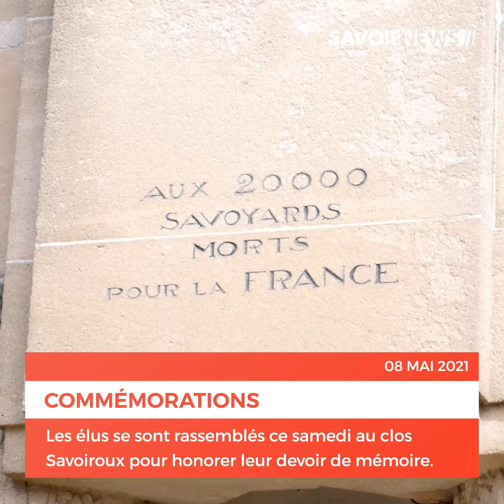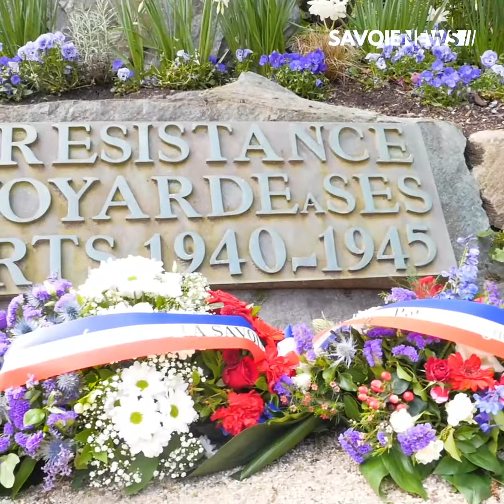Chambéry : Commémorations du 8 Mai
COMMÉMORATIONS -  Cérémonie du 08 Mai 🇫🇷

La cérémonie du 08 Mai au Clos Savoiroux s'est tenue en comité restreint. Seuls quelques élus et les autorités ont rendu hommage aux soldats morts pour la France lors de la Seconde Guerre Mondiale.